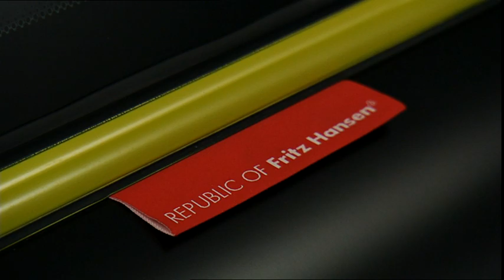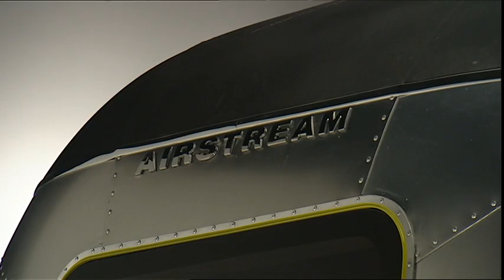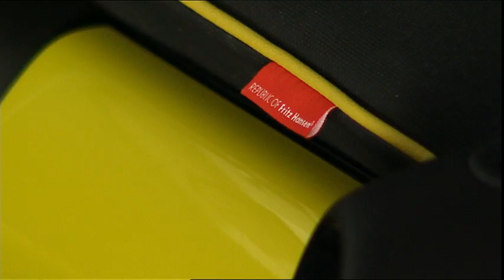MINI and Airstream, designed by Republic of Fritz Hansen | Studio shots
MINI and Airstream, Studio shots. „Republic of Fritz Hansen“ Emblem. Airstream details, several takes

Photo studio, wide angle. MINI and Airstream, several takes.